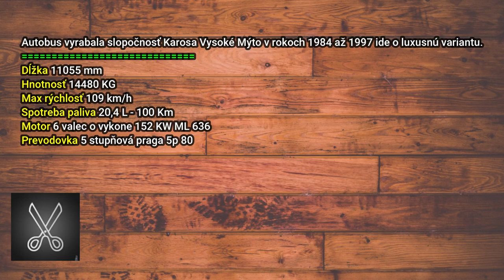NOVÝ MODEL DO ZBIERKY - Karosa LC 736.00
Dúfam že sa vam moje videa páčia.
Ak áno tak podbor moju tvorbu.

➡zavolaj mi - 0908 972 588